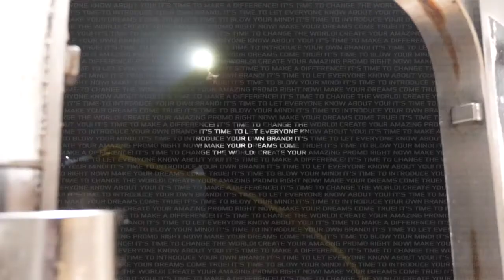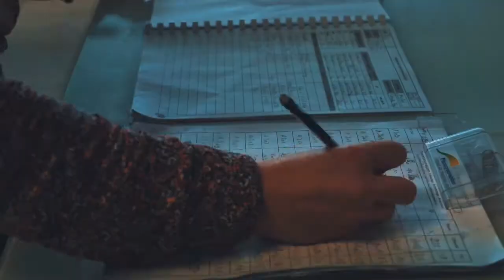Film de la cave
On vous présente le travail de l'ensemble des salariés de la Cave Val de Gascogne à Condom.